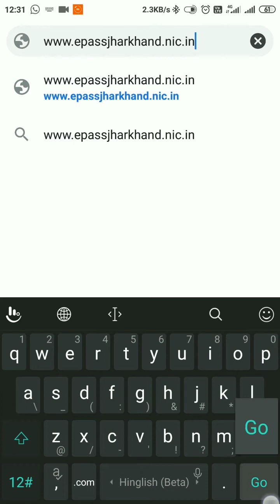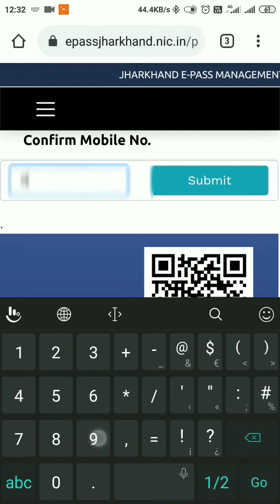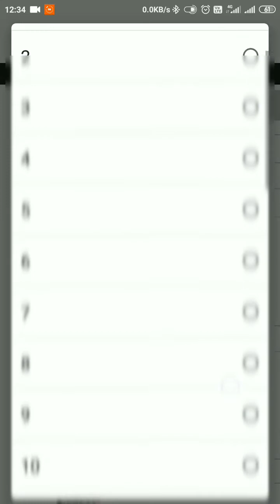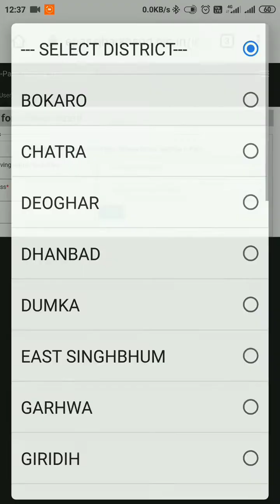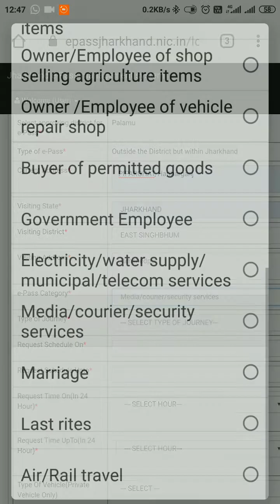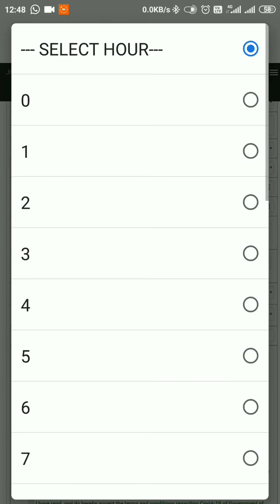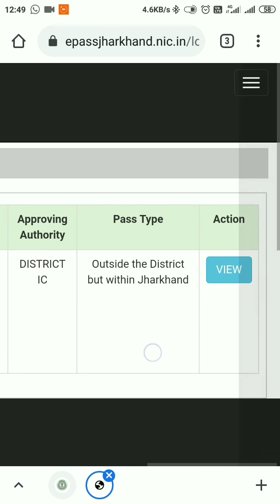How to apply for Covid e-pass? Lockdown ka e-pass apply kare online.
Hi Friends,

I'm presenting this video for the complete online process of e-pass application for lockdown.

Regards

Jitendra Kumar